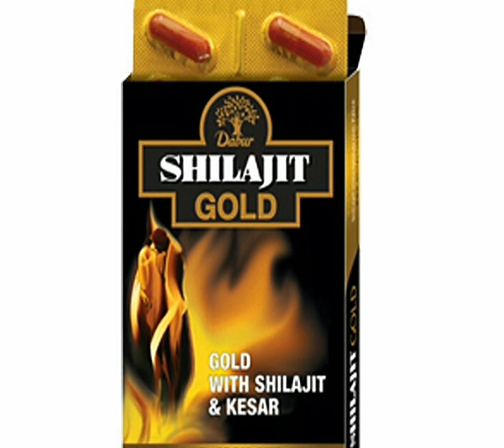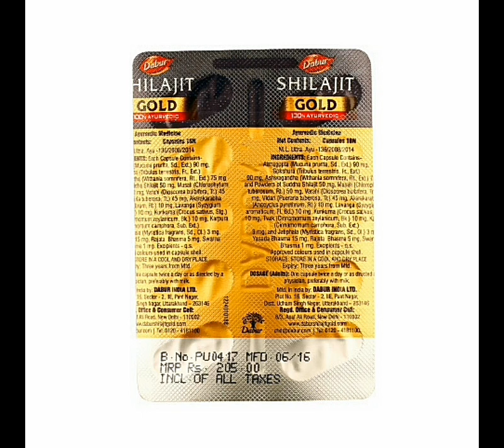Dabur Shilajit Gold Capsule के फायदे ।। सभी समस्या का समाधान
सभी समस्या का एक समाधान डाबर शिलाजीत गोल्ड कैप्सूल